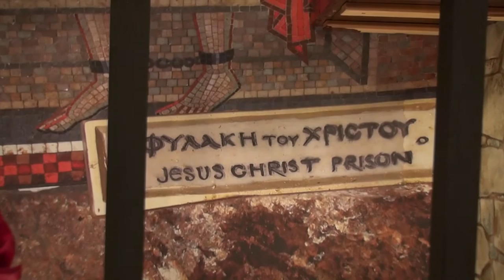Auguri di Pasqua AD 2016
Fra Mauro Jöhri - Ministro Generale dei Frati Minori Cappuccini
Auguri di Pasqua A.D. 2016